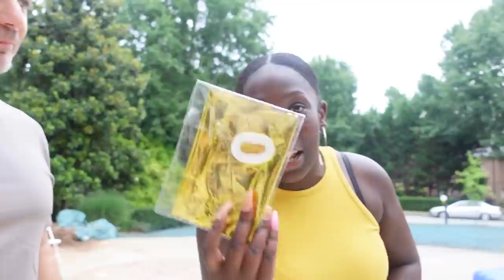Twins 8th Birthday Pool Party Surprise! Happy Birthday!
Ava and Alexis turned 8-years old! Mom (Ami) broke both her wrists, but luckily we got a lot of people to help make sure the girls' birthday is amazing!
For this birthday, we had many special activities including a big surprise birthday party!
Happy Birthday McClure Twins...let's make your 8th year of life the best ever!

 @We Love Our Kids, But